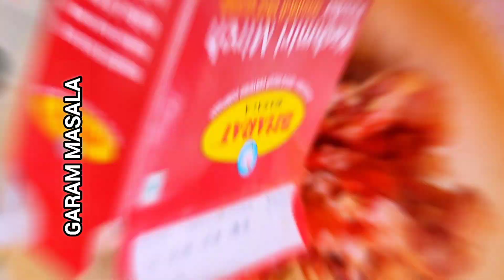Street style Crunchy Chilli Chicken/ Chilli Chicken Recipe